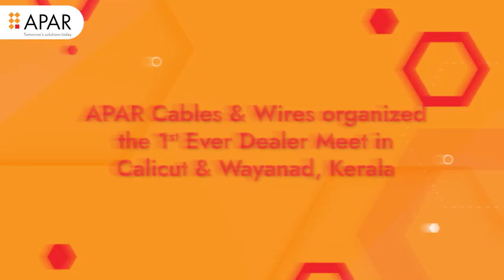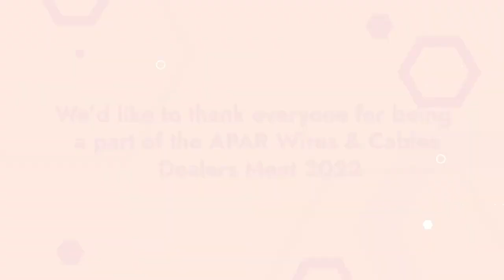APAR LDC’s first ever dealer meet in Kozhikode (Calicut), Kerala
Recently @APAR’s Light Duty Cables & Wires conducted their 1st ever Dealer Meet in Kozhikode, Kerala. The event hosted 250+ dealers and retailers from Kozhikode (Calicut) and Wayanad.

Our CEO, @Mr. Shashi Amin addressed the distributors and dealers where he shared APAR’s vision for the LDC business and how they can contribute as a partner and grow with it, he said “APAR houses India’s largest and most advanced e-beam facility and the cable is ready to meet the growing voltage needs of every household. APAR Anuhskati is the future that will sustain for 50 years and you are part of this future. So next time when you sell APAR Anushakti, remember you are not selling a product but a trust and a promise that will last for years.”

Here are a few glimpses of the celebrated event.